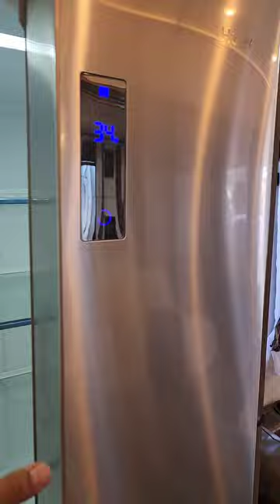Excellent Condition 2021 Sabre 37FBT 5th Wheel, Price Reduced to $59,999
2021 5th Wheel, Travel Trailer, Excellent Condition, Sleeps 6, 1 1/2 Baths